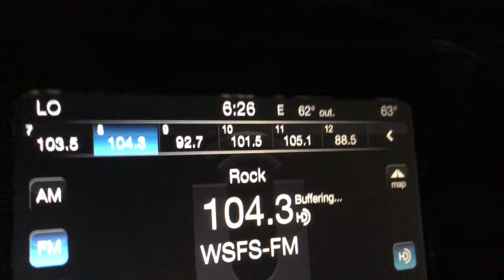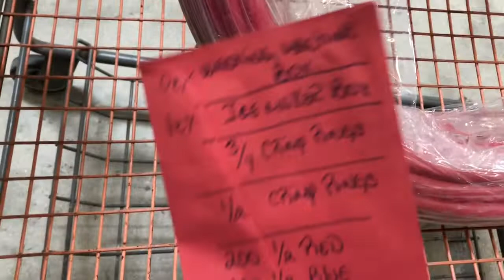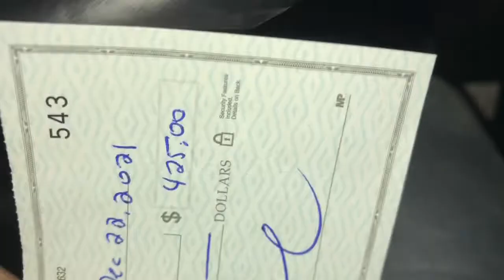Replace Polybutylene w/ Pex In a Home 12/22/21